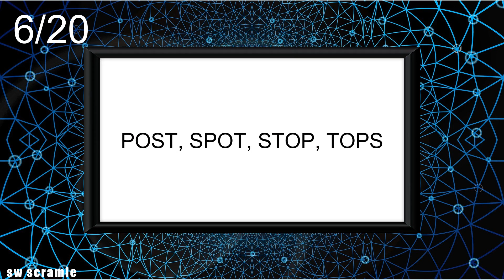4-Letter Scramble Words-55 |Jumble Word Game- Guess the Word Game | SW Scramble